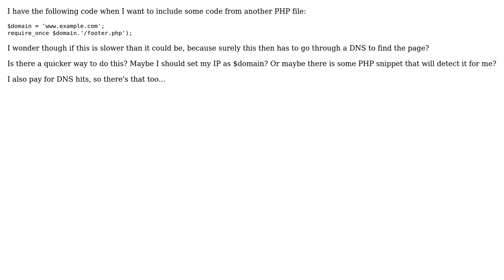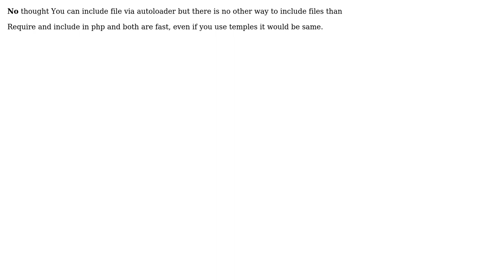Is there a faster way to include PHP files?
With thanks & praise to God, and with thanks to the many people who have made this project possible! | Content (except music & images) licensed under CC BY-SA | Music | Images & others | With thanks to user Richerd fuld user Amy Neville and the Stack Exchange Network Trademarks are property of their respective owners. You are responsible for your own actions.